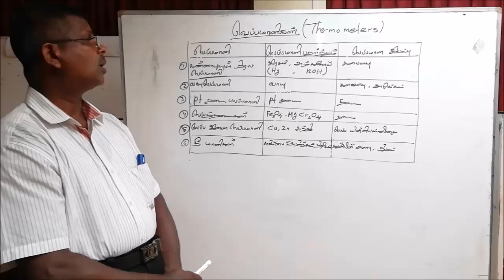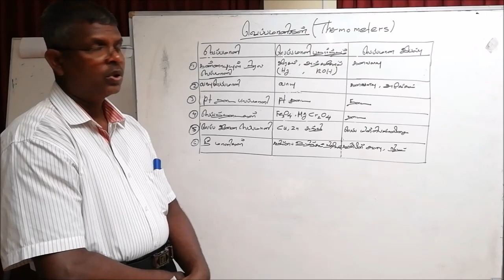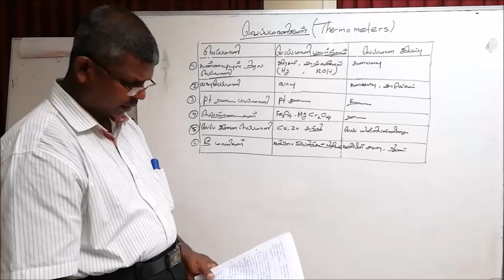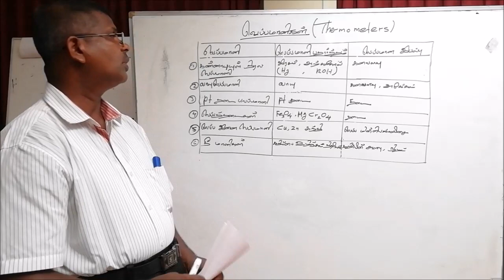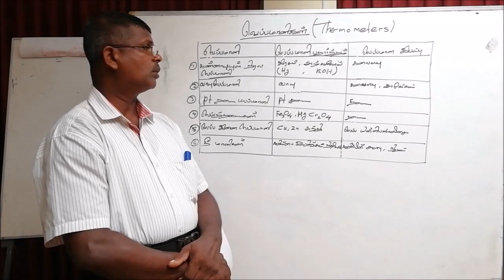Koneswara Hindu College A L Themo Physics 2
Mr.P Jeyakumar